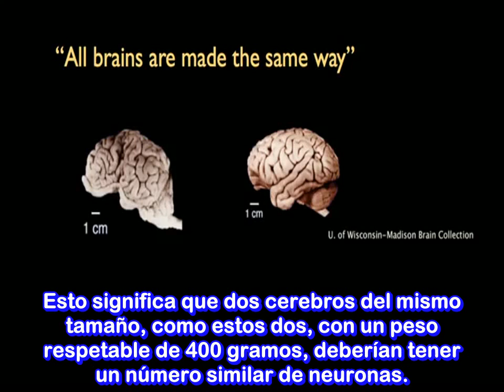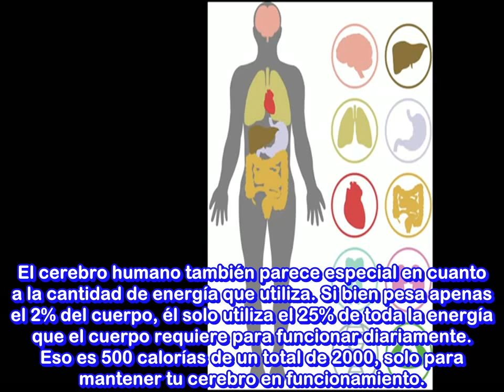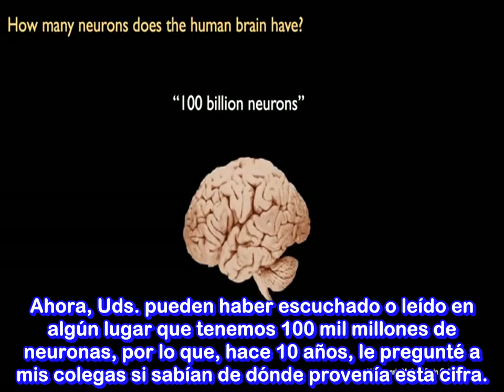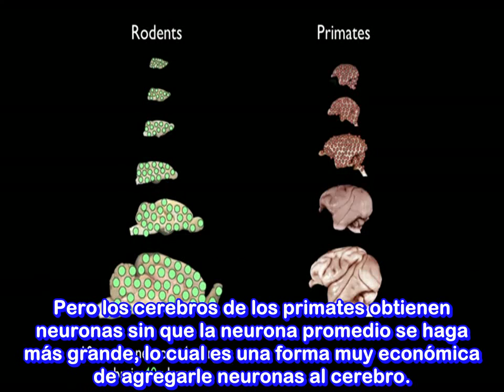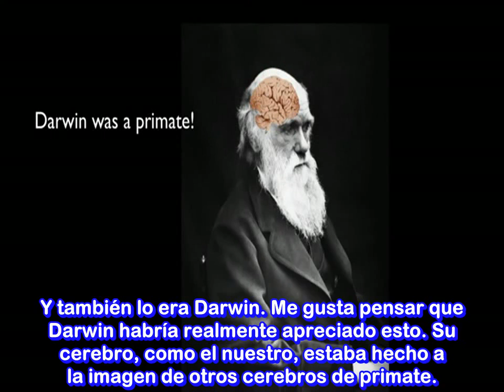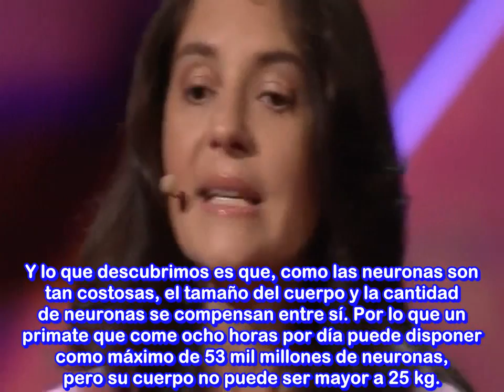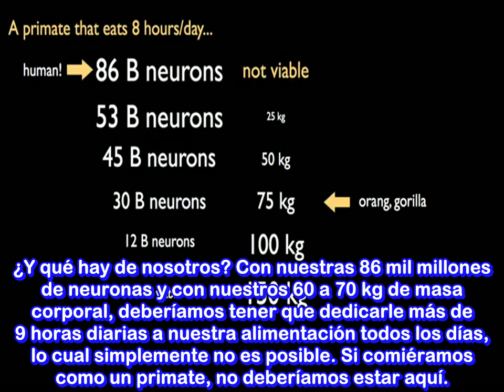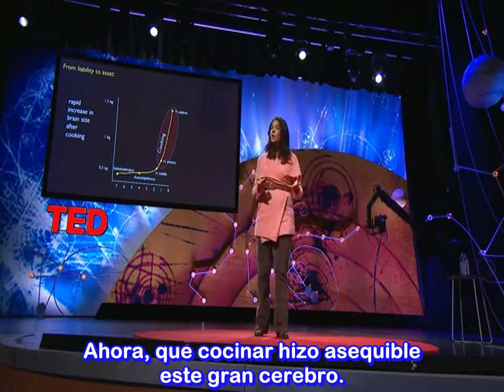Científica Evolucionista Suzana Houzel en TED. ATEÍSMO.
¿Qué tiene de especial el cerebro humano?, nombre de su conferencia que dio en TED. El cerebro humano es interesante. Es curiosamente grande dado el tamaño de nuestro cuerpo, utiliza una cantidad grande de energía para su peso y tiene una corteza cerebral singularmente densa. Pero, ¿por qué? La científica Suzana Houzel como detective nos guía en este misterio. Al hacer "sopa de cerebro", llega a una conclusión sorprendente.

La jovén científica evolucionista Suzana Houzel es una de las científicas evolucionistas más famosas contemporáneas de Brasil su país de origen y así su fama se a incremendato a nivel mundial. Especializada en el estudio e investigación de la evolución de los cerebros licenciada en biología en la Universidad Federal de Rio de Janeiro en Brasil, con Maestría en neurociencia en Estados Unidos en la Case Western Reserve University, Doctorado en neurociencia en Francia en la Universidad Pierre & Marie Curie y Post doctorado en Alemania en el Instituto Max Planck. Suzana decidió regresar a su país de origen, Brasil para desarrollar su carrera científica. Se le otorgo el cargo de Directora del Laboratorio de Neuroanatomía Comparada de la Universidad Federal de Rio de Janeiro desde el año 2002, y desde ahí a publicado una serie de artículos de sus investigaciones y experimetos en laboratorio que la han lanzado a la fama  1) Ha sido quien por fin confirmara el numero de neuronas en el cerebro humano desasiéndose del mito o idea aproximada que los científicos creían que era de 100 mil millones de neuronas cuando en realidad nuestra especie tiene 86 mil millones de neuronas un numero que ahora si esta verificado por medio de la evidencia científica y no solo por mera deducción o intuición científica. 2) No hay 10 veces más células gliales que neuronas en el cerebro humano como se pensaba. 3) Y por demostrar en su laboratorio que el tamaño de los cerebros y el número de sus neuronas varían tanto entre muchas especies de mamíferos desarrollando un árbol evolutivo en relación a los cerebros de diversas especies de mamíferos donde se demuestra los orígenes evolutivos del incremento del tamaño de diversas especies por medio de ancestros comunes, esas son por citar algunas de sus investigaciones.

Está en la máxima vanguardia de la investigación y publicaciones en revistas científicas de fama mundial como 1) PNAS (Proceedings of the National Academy of Sciences of the United States of America [ La revista de la comunidad científica de Estados Unidos ],2) SCIENCE 3) Journal of Comparative Neurology, 4) BBE Brain, Behavior and Evolution 5) PLoSONE etc. * El artículo científico de ella y sus colaboradores sobre la revelación del numero de neuronas en el cerebro humano en el año 2009 ha sido el trabajo científico más solicitado y descargado por la comunidad científica internacional de la revista donde lo público en la Journal of Comparative Neurology por varios años consecutivos.

* Ha sido invitada a exponer sus investigaciones en las prestigiosas conferencias Sackler de la National Academic of Science de Estados Unidos (La máxima comunidad científica de Estados Unidos ) y en TED, como aquí la podemos ver.

Suzana Houzel domina 4 idiomas Portugués, Francés, Inglés, Alemán y nivel medio de español. Galardonada con diversas distinciones en su aun joven carrera científica como con .-
*José Reyes Premio de Divulgación Científica - Mención de Honor, CNPq en 2004. * Las 100 personas más influyentes en el Brasil en 2008, por la revista Time. * Tortoise Award - Ciencias Naturales. * Premio Académico en Comprensión de Cognición Humana, James S. Fundación McDonnell en 2010. Su carrera científica también incluye la divulgación de la ciencia por medio de libros para el público y difundir así más el interés por la ciencia en la gente por medio de sus escritos. Algunos de sus libros son.-
• El cerebro nuestro de cada día
• Sexo, drogas, rock and roll ... Y Chocolate
• El cerebro en la Transformación (Lens, 2005)
• ¿Por qué es el bostezo contagioso? (Jorge Zahar Editor, 2007)
• Pues sigue con tu cerebro (Sextante, 2007)
• Píldoras Neuroscience para una Vida Mejor (Sextante, 2009)

Escribe sobre ciencia para el periodico Folha de São Paulo de Brasil y tiene un programa de Tv de divulgación científica llamado Neurológica.

Links relacionados.- 1) El recuento de las neuronas pone en jaque postulados de la neurociencia.

2) La relevancia del acto de cocinar en la evolución del cerebro humano.

3) El tamaño como leyenda (Artículo por Jorge Wagensberg Director científico de la Fundació La Caixa, en elPeriódico de España.